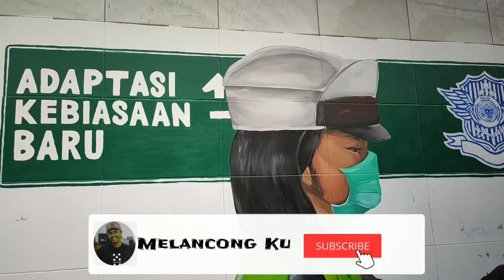SENI MURAL JADI WADAH KAMPANYE PROTOKOL KESEHATAN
Pandemi COVID-19 belum sepenuhnya usai. Di sejumlah daerah, angka kasus positif COVID-19 kian menanjak, termasuk di Kota Medan. Karena minimnya kesadaran akan protokol kesehatan, sejumlah seniman mural menuangkan karya lukisnya di tembok sudut kota sebagai wadah kampanye akan pentingnya pemakaian masker.